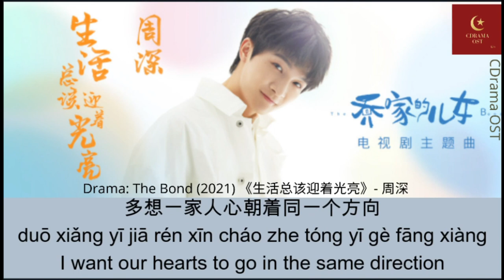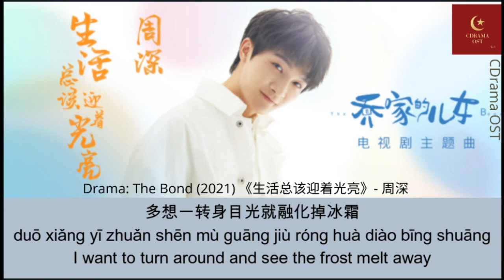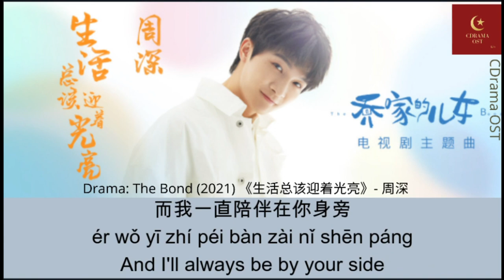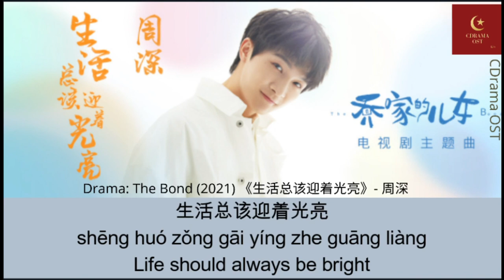【English Subtitle/Pinyin】 生活總該迎著光-周深 《 Life should always be in the light- Zhou Shen》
About the Singer:
Zhou Shen born 29 September 1992 also known as Charlie Zhou, is a Chinese singer. He is best known for his song "Big Fish", which has won 8 awards. In November 2017, Zhou released his debut album 深的深, a co-creation with producer Gao Xiaosong, songwriter Yin Yue, and composer Qian Lei. He has performed for many TV series and Chinese animation films such as Big Fish & Begonia, Dahufa, and Crystal Sky of Yesterday

About The Drama:
Drama: The Bond
Country: China
Episodes: 36
Aired: Aug 17, 2021 - Sep 8, 2021
Original Network: Tencent Video
Duration: 45 min.
Content Rating: G - All Ages

"The Bond" highlights the strong relationship five siblings have with each other after their mother’s passing left them alone with their selfish father. Life may have taken each of them in different directions, but the bond forged by the hardships endured by all five siblings continue to remain steadfast.

Characters: (Main) (The 5 Siblings)
Johnny Bai as Qiao Yi Cheng
Lareina Song as Qiao Si Mei
Rachel Mao as Qiao San Li
Zhang Wan Yi as Qiao Er Qiang
Zhou Yi Ran as Qiao Qi Qi